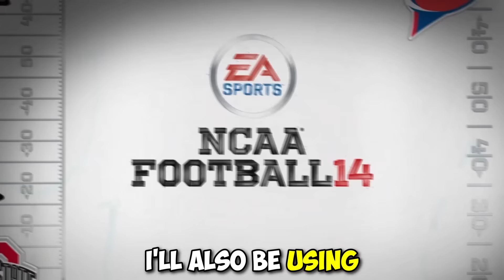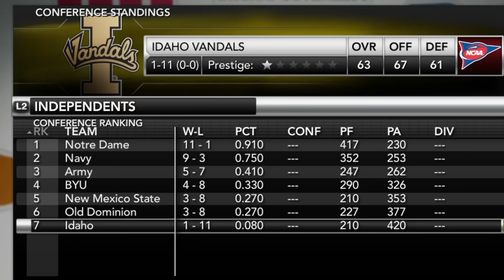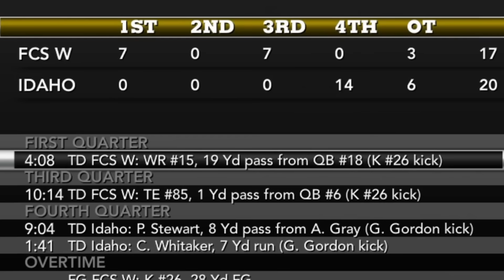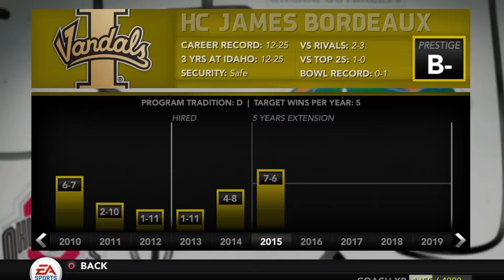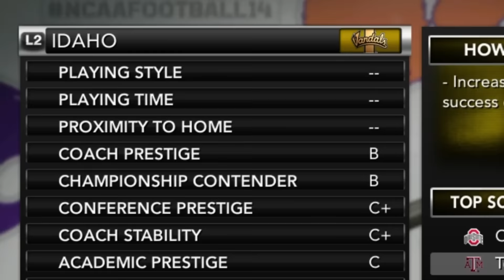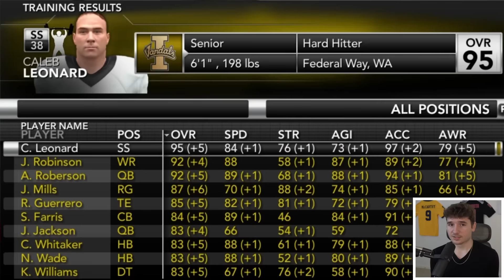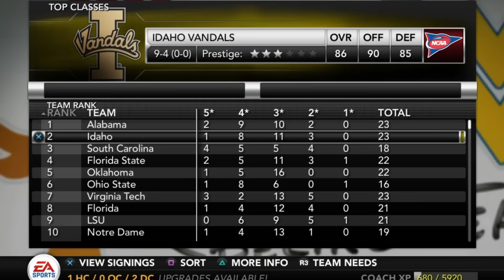I Rebuilt the Worst Team in NCAA Football!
In this NCAA Football 14 video, I went back to play with the Idaho football program. The gameplay is not from college football revamped, which is known as NCAA Football 23, but rather, the base game instead.